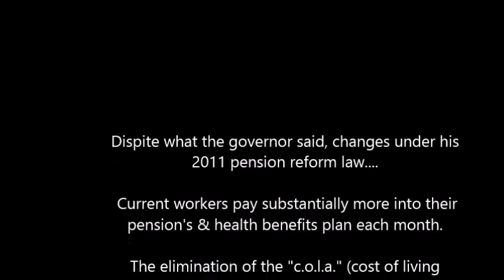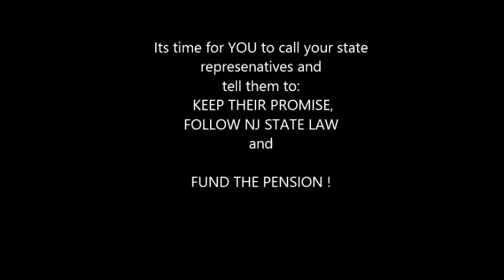NJ Gov Christie says workers have not sacrificed on pensions (May 2015)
NJ Governor Christie says at a town hall that nothing has changed with the pension and workers have not sacrificed.  That elimination of Cost of Living increases (COLA) is not a change in their benefits.